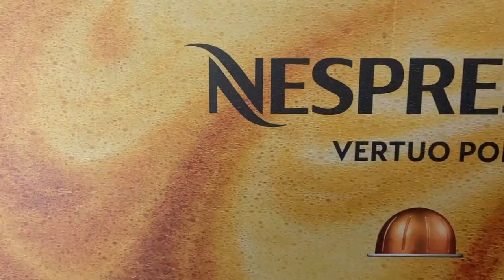Unboxing And Trying The New Nespresso Vertuo Pop | A&A Homemade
"Making our kitchen dreams come true: Help us create the ultimate setup for our channel"

In this video, we tried the new Nespresso Vertuo Pop, it was really easy to use, it had a beautiful design, and it didn't take up too much space in the kitchen. The machine reads the barcode in each capsule to reveal its hidden treasures, from aroma to crema. You can always stop the extraction of the coffee at the desired volume.